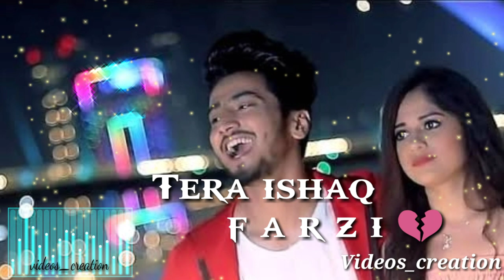Tuta nai tune wada toda hai thoda nai dil zada toda hai jannat zubair new status song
watch this Full Song  Ishq farzi

Hayat Murat whatsApp Status  || Tu hi haqiqat ||

Korean couple love || Shukriya Shukriya ||

If Any Of The Owners Have A Problem With Your Pictures And Music Used Here, Please Send Me A Email and I Will Remove Them Thank You... No Copyright infringement intended.

30 sec whatsapp status
cute girl whatsapp status
boys for whatsapp status
girls for whatsapp status
30 sec sad whatsapp status
30 sec romantic whatsapp status
new whatsapp status video
hayat murat whatsapp status
cute romance Whatsapp status
fun Whatsapp status video
30 sec sad song status video
Sad shairy whatsapp status video
cute couple whatsapp status video
College whatsapp status video
friendship whatsapp status video
valentine day whatsapp status video
cover song what'sapp status video
motivational whatsapp status video
couple goal whatsapp status video
attitude whatsapp status video
love whatsapo status video
music whatsapp status video